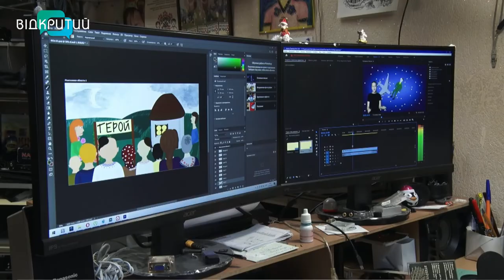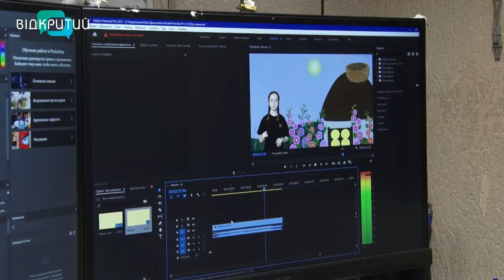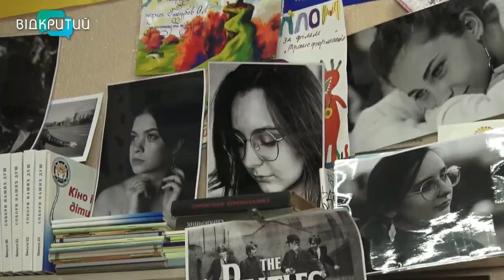Вихованці кіноцентру “Веснянка” перемогли на міжнародному фестивалі в Естонії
Жестовою мовою - про війну. Вихованці кіноцентру “Веснянка” перемогли на міжнародному фестивалі короткометражних фільмів у Таллінні. Шестеро школярів вражали «Баладою про мальви». Її ж дублювали мовою жестів. Чим підкорювали закордонного глядача – в наступному сюжеті.